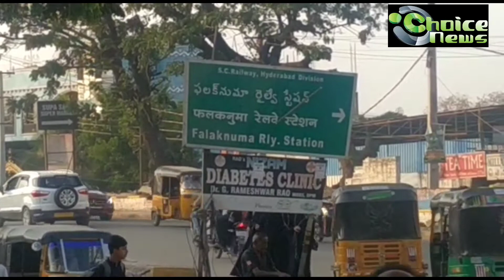Due to negligence of "GHMC & Water Department "the people are facing severe problems.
Due to negligence of "GHMC & Water Department "the people are facing severe problems, at Falak numa Bridge, Hyderabad. T. S. (Report :Md. Omer Ali. Choice News)